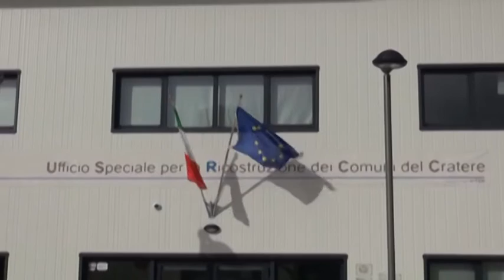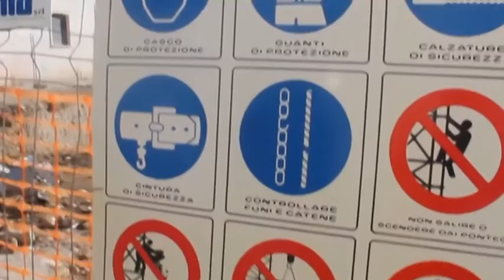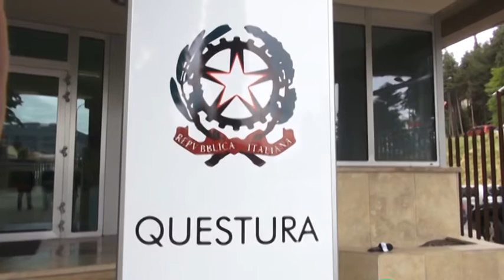TgSei L'Aquila - Lunedi 7 dicembre 2015